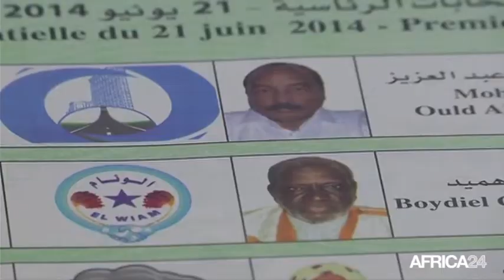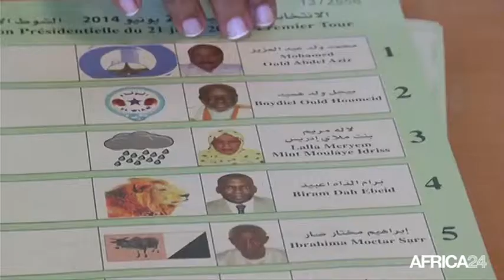Mauritanie • 80% des voix pour le président sortant M.Ould Abdel Aziz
MAURITANIE : Le chef de l'Etat mauritanien sortant Mohamed Ould Abdel Aziz a obtenu plus de 80% des voix à l'élection présidentielle de samedi selon les résultats provisoires